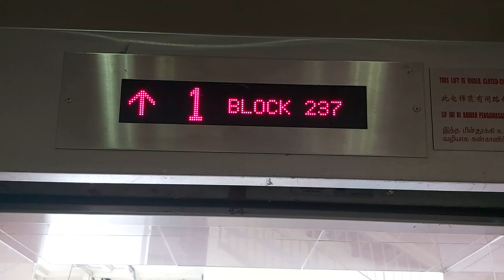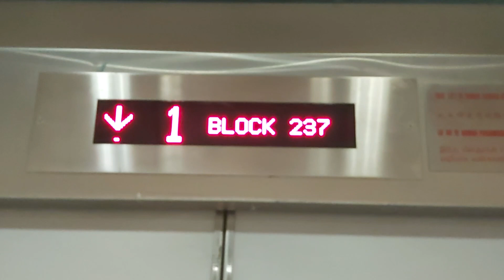Blk 237 Toa Payoh HDB IFE Elevator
Technical specifications:
Floors served: 1, 2, 4, 6 and 8
Capacity: 10 persons/680kg
Manufacturer: IFE